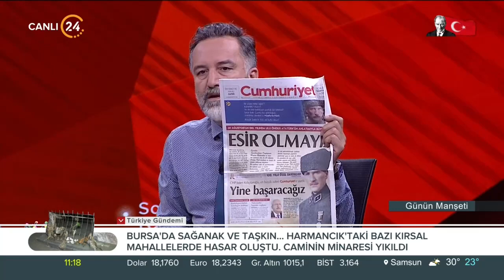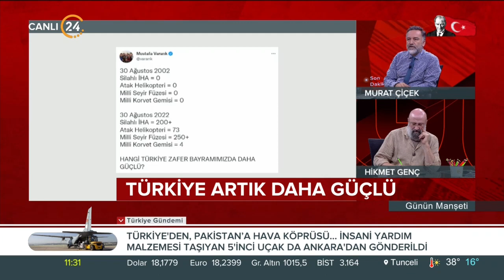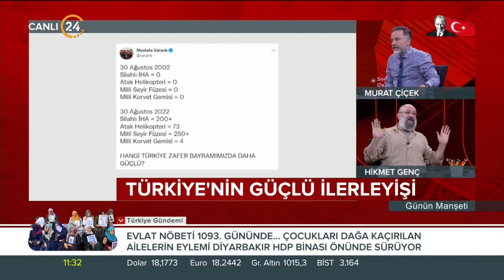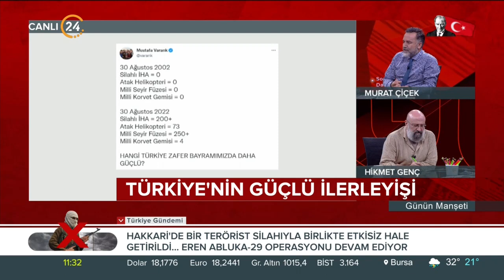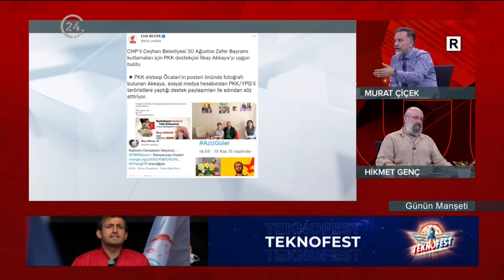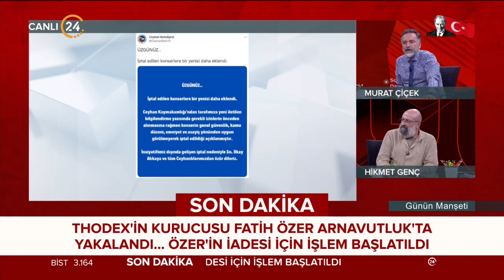Günün Manşeti - 30 08 2022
24 TV Genel Yayın Yönetmeni Murat Çiçek ve Akşam Gazetesi Yazarı Hikmet Genç, Türkiye’nin ve dünyanın gündemini, gazetelere yansıyan haberleri, köşe yazılarını ve günün önemli gelişmelerini farklı bakış açılarıyla, çarpıcı analizlerle hafta içi her sabah "Günün Manşeti"nde değerlendiriyor. "Günün Manşeti" hafta içi her sabah saat 11.00’de canlı yayınla 24 TV’de ekrana geliyor.